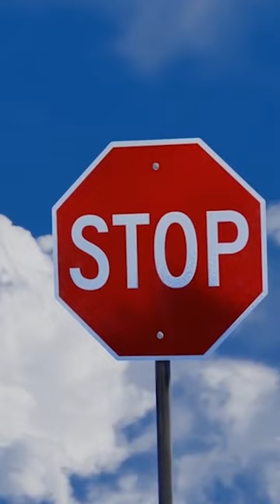Сама не поет и другим не дает: Долина запретила студентам ходить в караоке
Лариса Долина призналась, что ей нравится петь в караоке, но делает она это не чаще пары раз в год.